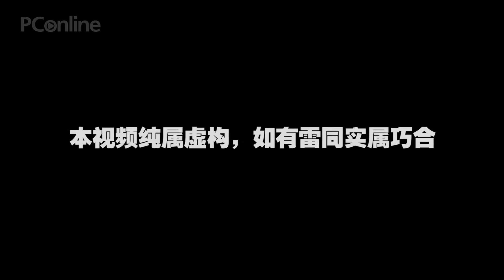【PConline】为检验高原核桃质量 我们请来了工程师和Nokia 6